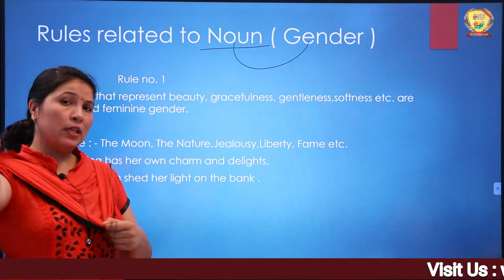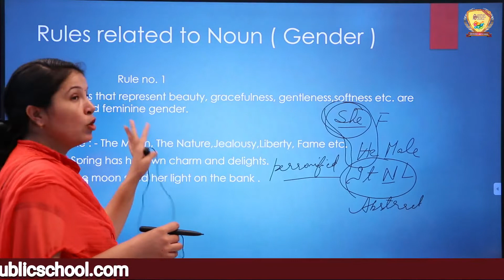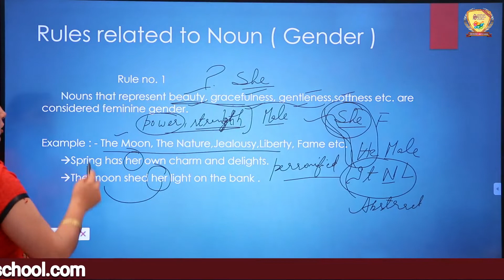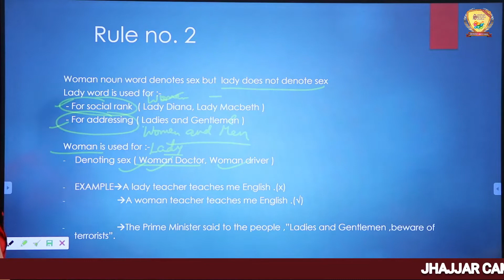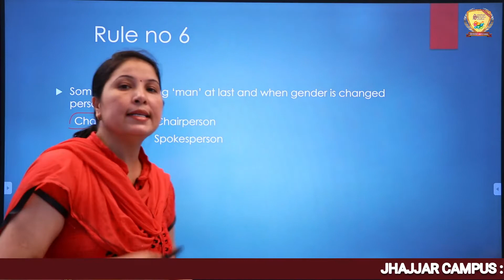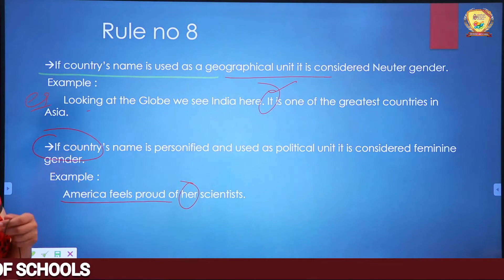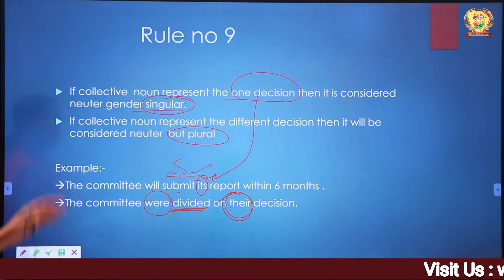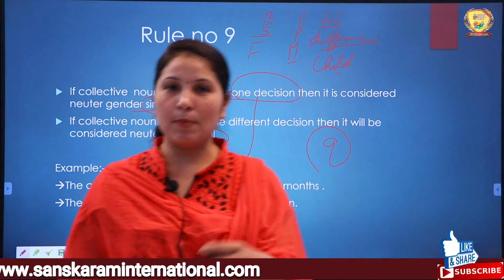Lecture - 4 ,Topic - Noun Gender, CLass - 11th, English Gammar